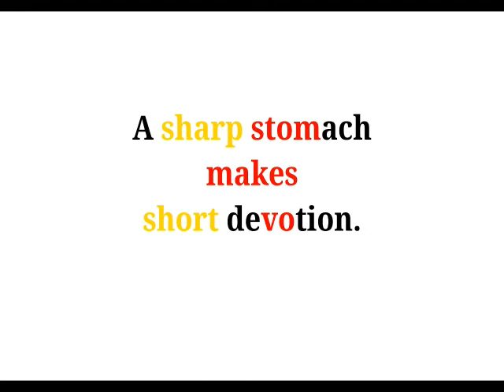Cool Phrases - A sharp stomach makes short devotion.